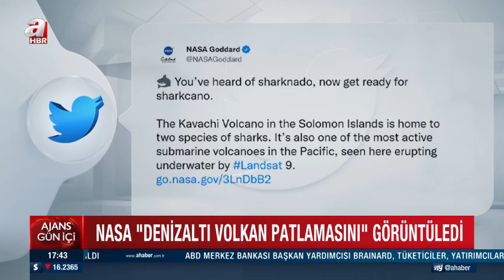NASA, denizaltında volkan patlama anını böyle yakaladı | A Haber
NASA'nın gözlem uydusu Pasifik Okyanusu'ndaki aktif bir denizaltı yanardağı olan Kawachi Volkanı'ndaki patlamayı görüntüledi. NASA patlamanın fotoğrafını Twitter hesabından paylaştı.